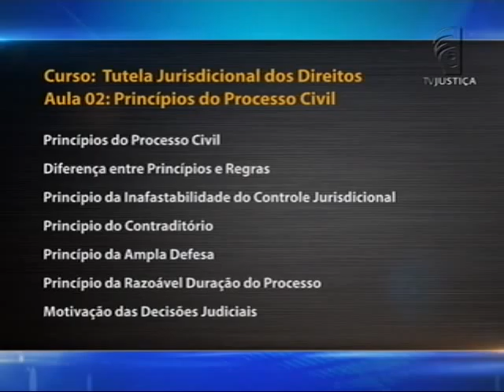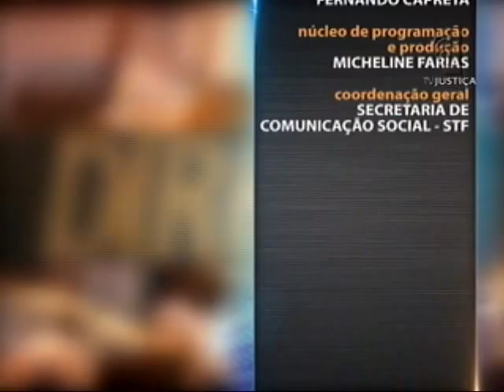Processo Civil - Tutela Jurisdicional dos Direitos aula 2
No Saber Direito Aula, o professor convidado Luiz Carlos Vasconcelos apresenta curso sobre tutela jurisdicional dos direitos. Ele explica a diferença entre o acesso ao Judiciário e o acesso a uma tutela adequada. Leia a íntegra da sinopse